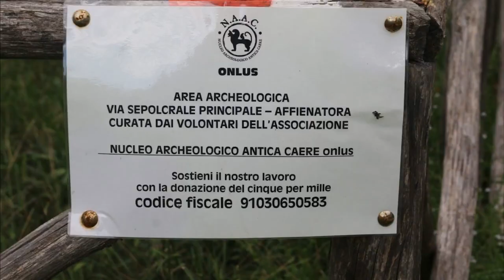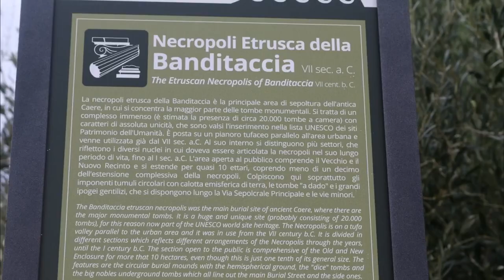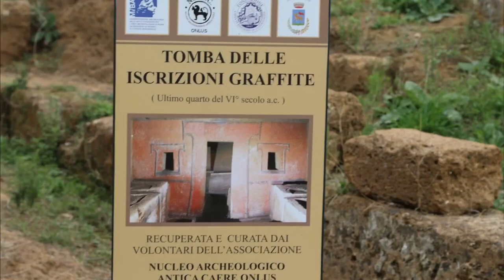Road trip in the Italian peninsula XXV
This video of mostly photos taken in the Necropoli Etruscan with a Canon EOS 70D